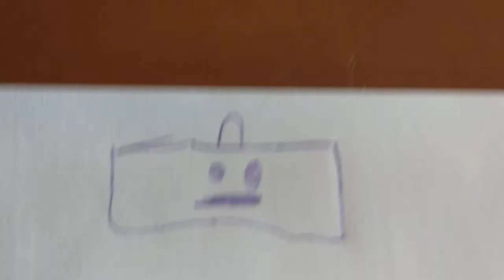gercek. hayatta. buyuk. kutu. acilimi. resimle. yaptim cok. urastim